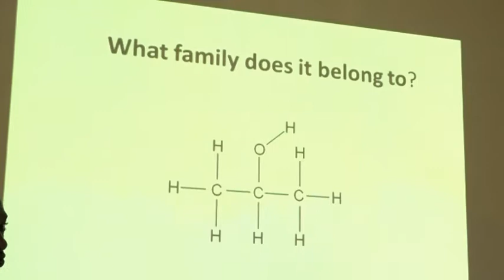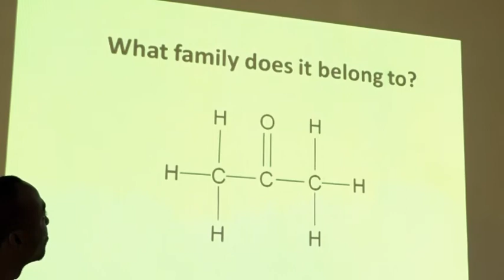Chemistry : objectives part2 for form 4 (abdiraxman maxamud aden)